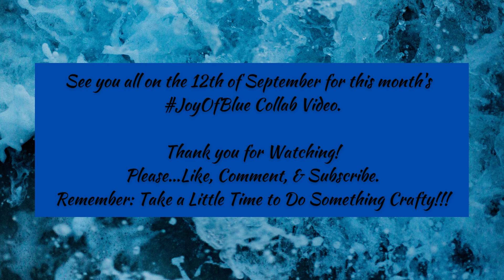SNEAK PEEK - Joy of Blue Collab - Sept. 2021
I thought I would do a Sneak Peek for this month's JoyofBlue Collab.
Can you figure out my project for this month. Leave your guesses down below in the comment section. I can't wait to read your comments. I think it turned out great and I think you'll like it as much as I do. Come back on Sept. 12, 2021 to see if your guess was correct.

Remember: Take a Little Time to Do Something Crafty.